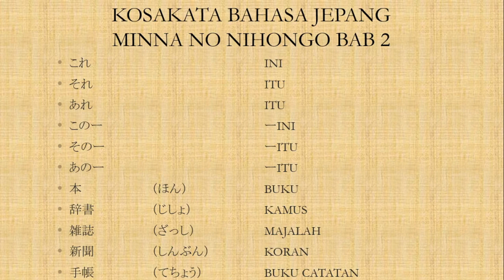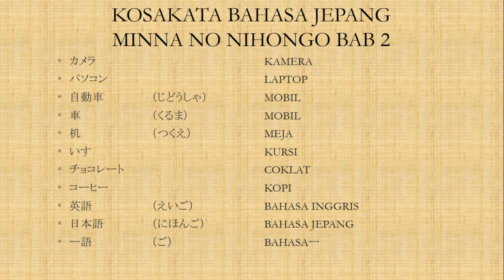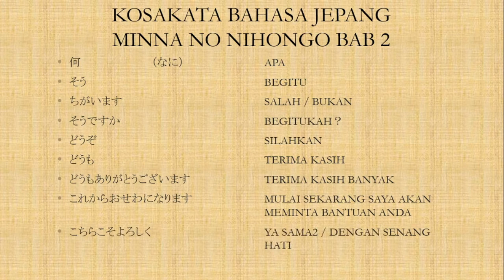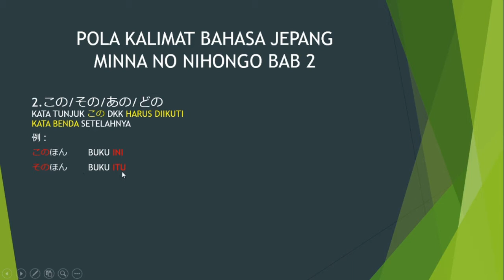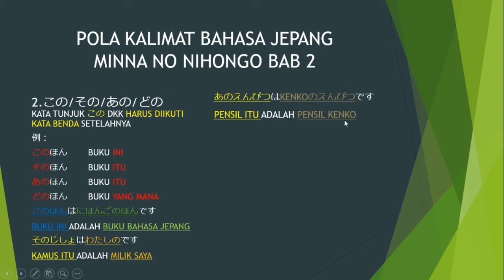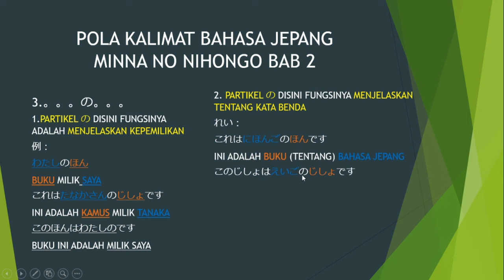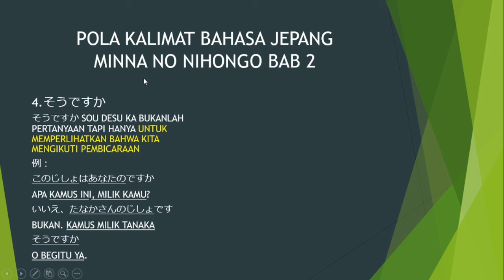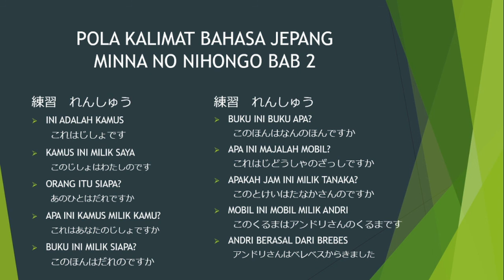Belajar bahasa jepang - minna no nihongo I bab 2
Berikut adalah video mengenai bahasa jepang dasar. pada video kali ini, materi yang dibahas adalah kosakata dan penjelasan dari bab 2 buku minna no nihongo I

BAHASA JEPANG DASAR